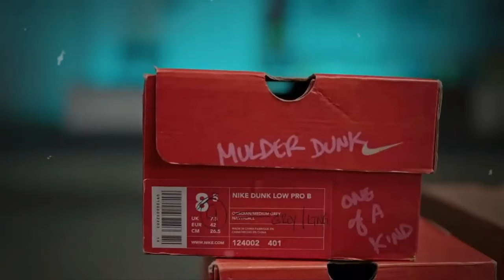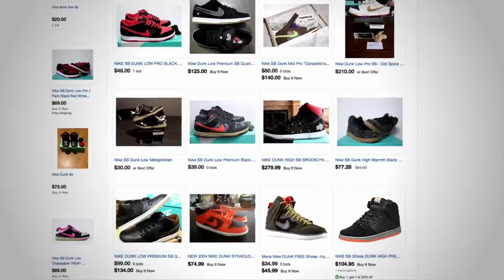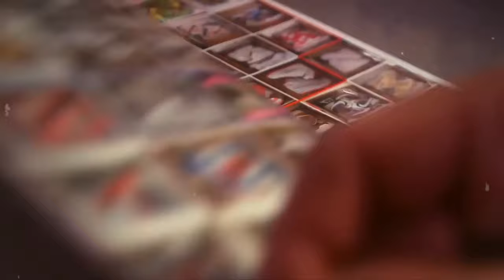Sneaker Slang 101: Every Term You Need to Know!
Welcome to "Sneaker Slang 101: Every Term You Need to Know!" where we dive deep into the lingo every sneakerhead must master. Whether you're a long-time collector or just snagged your first pair of Air Jordans, this guide is your ticket to speaking fluent sneakerese. From ACG to deadstock and beyond, we're unlocking the secrets behind the terms that define our community. 🙌

S/o to everyone who’s been part of this journey! Your support means everything. Check out my brand for the freshest drops and don’t miss out on our exclusive sneaker merch.

Special thanks to Nike, Air Jordan, and all the incredible brands that keep our collections growing. Whether it's an Air Jordan 5 Olive or the controversial MSCHF and Lil Nas X Satan Shoes, each pair has a story worth telling.

CHAPTERS:
0:00 - Intro to Sneaker Terms
0:20 - ACG Explained
0:28 - Aglet Definition
0:33 - BIN in Sneaker Culture
0:39 - BNI Meaning
0:46 - Beater Sneakers
0:51 - Co.JP Sneakers
0:59 - Colorway Importance
1:08 - Deadstock Sneakers
1:29 - FNF Sneaker Term
1:39 - FSR Explained
1:47 - Flaking in Sneaker Deals
2:01 - Fufu Sneakers
2:09 - GOAT in Sneaker Community
2:18 - GR Sneakers Explained
2:28 - Grail Sneakers
2:35 - Hypebeast Culture
2:41 - ID Customization
2:49 - Insole Importance
3:04 - Jumpman Logo
3:18 - LE Sneakers
3:29 - Lateral Side Explained
3:39 - NWT Sneaker Condition
4:06 - OBO in Sneaker Sales
4:16 - OG Sneakers
4:27 - PE Sneakers
4:36 - PRM Quality
4:48 - QS Releases
5:11 - Reseller Market
5:33 - Restock Events
5:46 - Retro Sneakers
6:03 - SB Sneaker Line
6:10 - Sample Sneakers
6:16 - Sneakerhead Culture
6:21 - StockX Platform
6:26 - TTS Fit
6:36 - Toe Box Design
6:42 - Uptowns Sneakers
6:51 - VNDS Condition
7:04 - WDYWT Sneaker Showcasing
7:27 - WTB in Sneaker Trading
7:45 - Wrapping up Sneaker Terms